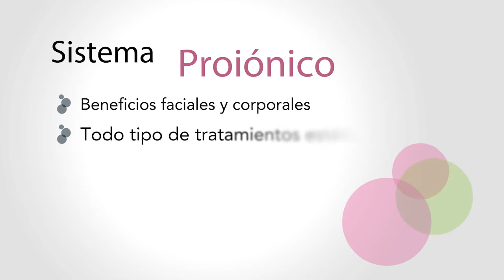INDIBA® Deep Beauty Pies Masculino